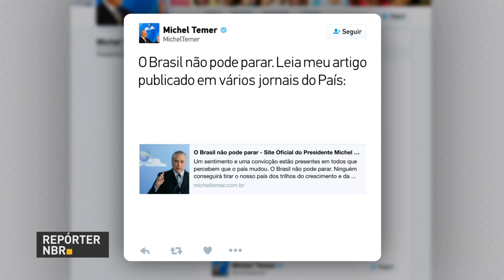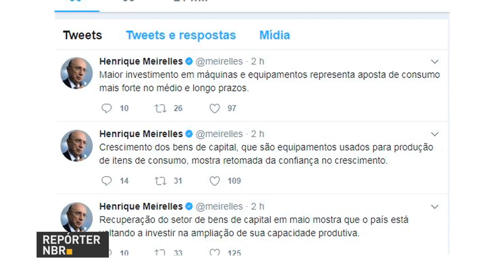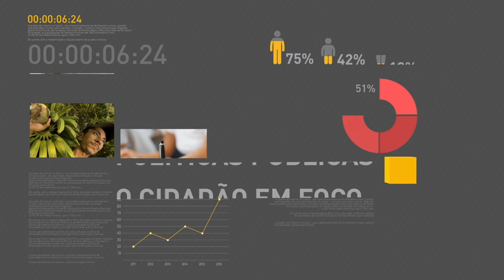Michel Temer agradece base aliada pela aprovação de urgência na tramitação da Reforma Trabalhista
REPÓRTER NBR 9H - 05.07.17: Por meio do porta-voz da Presidência da República, o presidente Michel Temer agradeceu a base aliada pela aprovação de urgência na tramitação da Reforma Trabalhista. E mais: Produção industrial brasileira registrou alta de quase 1% em maio, segunda taxa positiva consecutiva do setor.